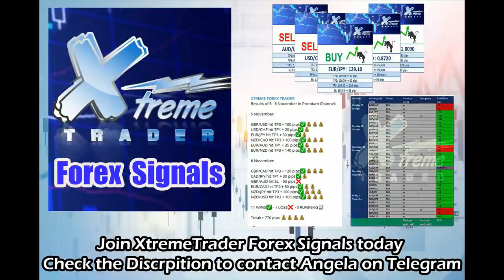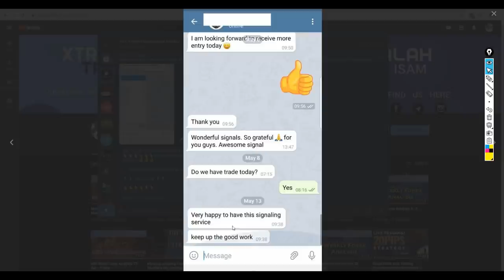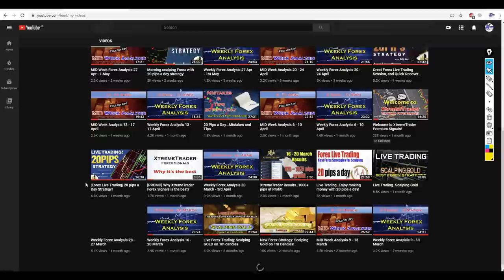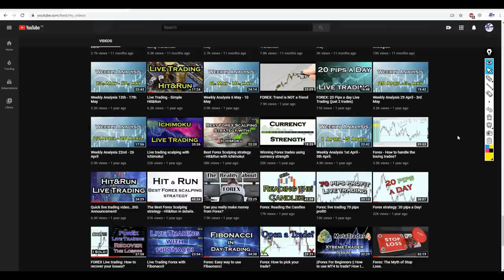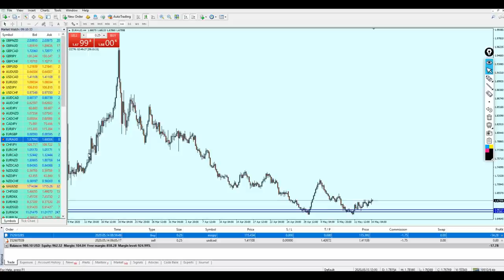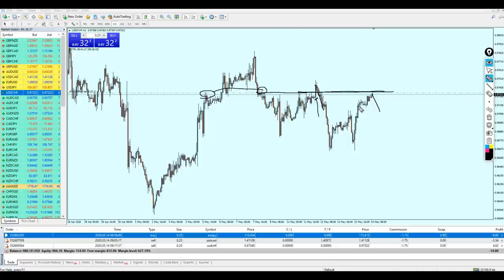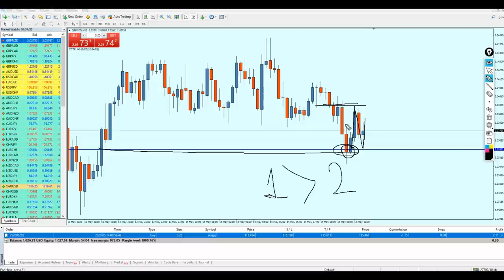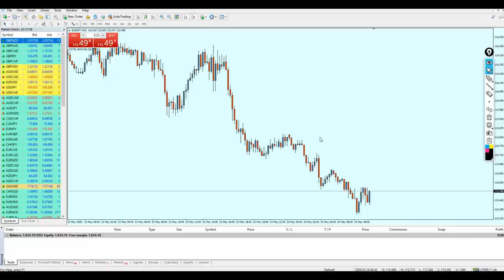Early morning scalping, Live Trading session with 20 pips a day strategy.